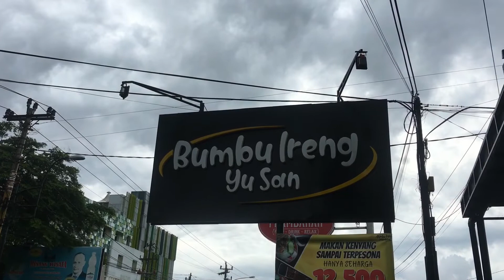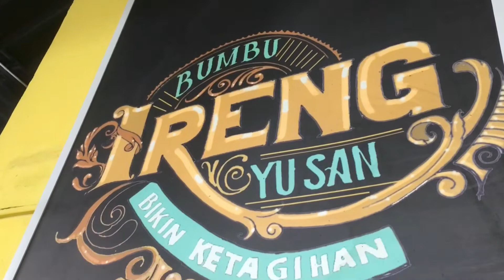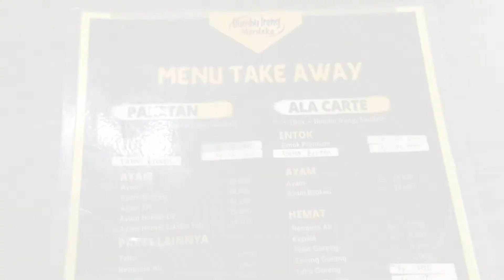REVIEW JUJUR BUMBU IRENG YUSAN | MURAH ? ENAK ? NAGIH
kali ini spesial banget aku bikin video review salah satu makanan murah enak dan nagih di Purwokerto yaitu bumbu ireng yusan

Happy Watching 😊

Wassalamu’alaikum